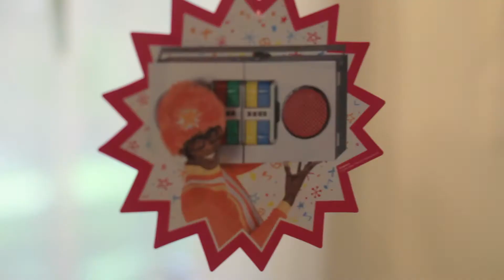Tai (Bam Bam) Johnson's 1st Bday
Tai's 1st Birthday Party. Special shout out to Aunt Flo and so many others all across the nation and special thanks to the best MIL in the world, Nancy Powell, who sent the wardrobe on display in the video in addition to other outfits not even seen.